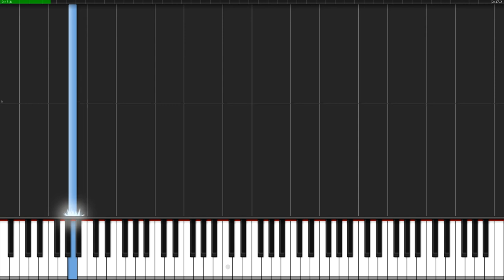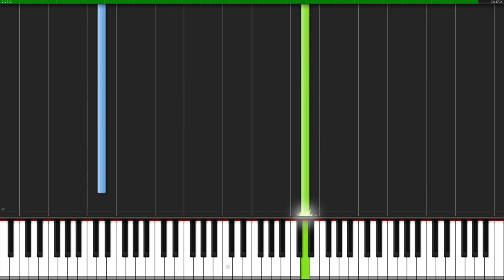Silent Hill 2 - Theme of Laura Reprise | Piano Tutorial + Sheet Music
How to play Laura (Reprise) by Akira Yamaoka. Piano Version by myuuji.